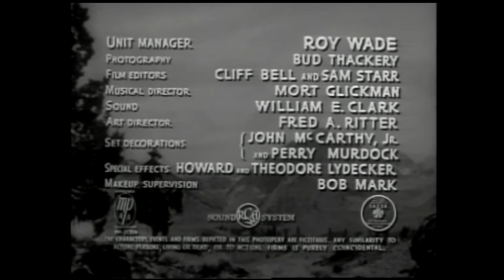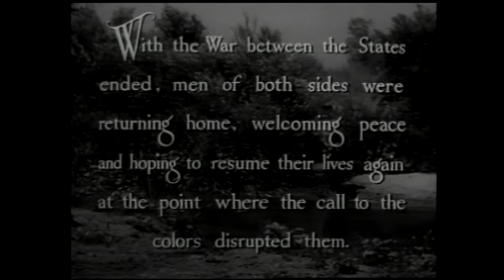Son of Zorro full movie 1947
I noticed that there was no full movie version of Son of Zorro, so I decided to post one here for all to see.